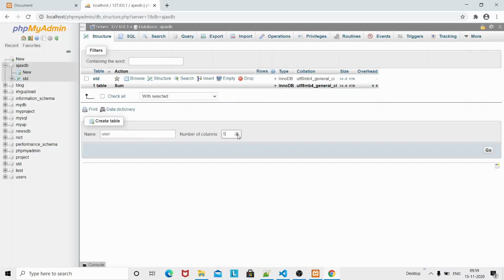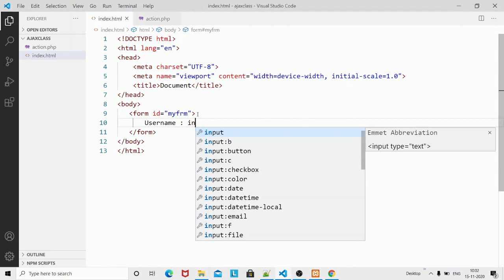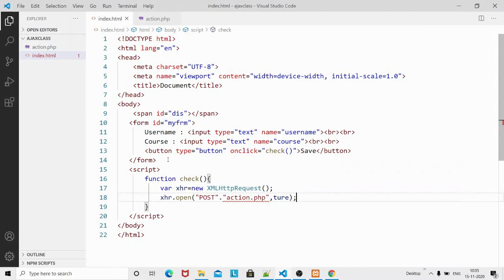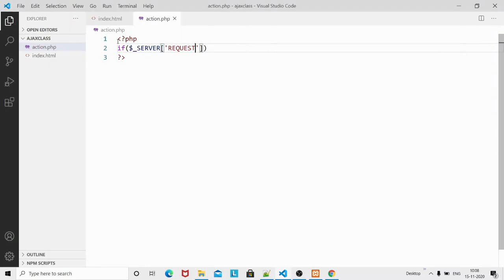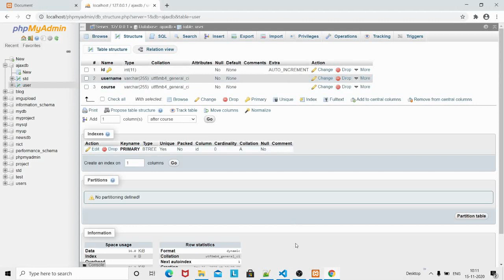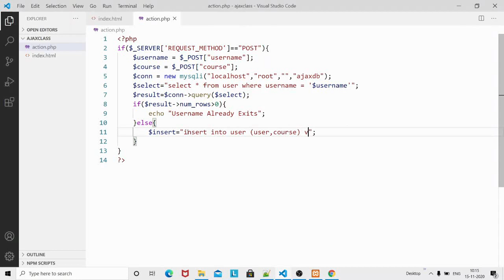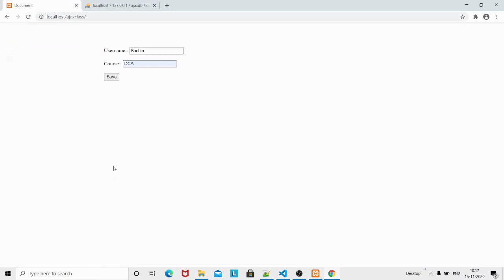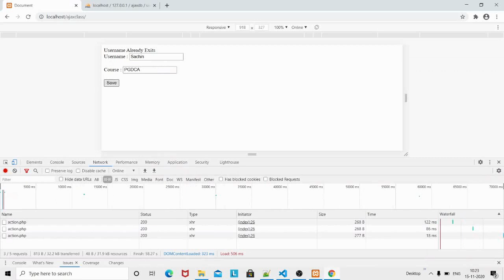How to check duplicate entry by using ajax javascript in php